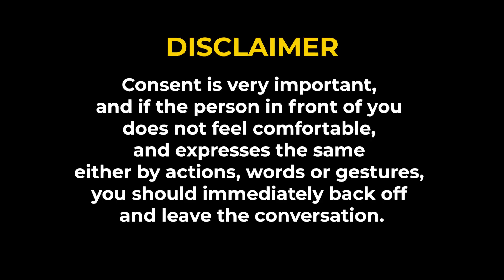Top 10 Red Flags You Should NEVER Ignore In Dating | DO NOT Date These Girls | Part 2 - Hindi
📞 Are you a working professional/entrepreneur looking to get good with girls? Apply for Mentorship 2.0

💑 Learn How To Talk to Your Crush, and What Gets Women Attracted

🎁 Go from a shy, nervous guy to dating your dream girl with Simp to Stud 2.0

🚩🚩🚩 Top 10 Red Flags To Look For Before Dating A Girl [Part 2] 🙅🙅🙅

A few weeks back I made a video on “Top 10 Red Flags To Look For Before Dating A Girl”.

The amount of love and comments I received was immense.

People were thanking me for creating a video they could relate to.

Some even shared their personal experiences with me.

I never expected to make another video on the same topic,

But your requests pushed me to make another video on -

Top 10 Red Flags To Look Out For Before Dating A Girl (part 2).

There’s an amazing paragraph from Justin Bieber’s song “Love Yourself”.

JB clearly has gone through the heartbreaking feeling of dating a girl with red flags.

Here he speaks about how his mom likes everyone she meets, but she didn’t like you.

And because he was working, he couldn’t see that his mom was right all along.

He now knows it's better to sleep alone that with a toxic partner.

This two-part video was made for you guys to understand,

That it’s better to leave the person who is keeping you unhappy.

A girl who does not respect boundaries,

Demands special favors, does not add value to the relationship;

Does not deserve your love and attention.

You don’t have to stick with this one girl forever

That’s what we teach at Iron Man Lifestyle.

Dating life does not mean finding one person and sticking to them.

It’s a process of trial and error until you meet the one girl who makes you super happy.

Love,
Kshitij 💖

Timestamps:
0:00 Intro
2:14 She Criticizes & Compares You
3:17 She Doesn't Give You Space
4:39 She Doesn't Understand Boundaries
6:03 She Disrespects You
9:31 She Disappears Without Informing
11:07 She's Moving Too Fast
11:30 She Doesn't Have Any Friends
12:50 She Plays Mind Games
13:53 She Brings Drama To Your Life
16:54 Outro